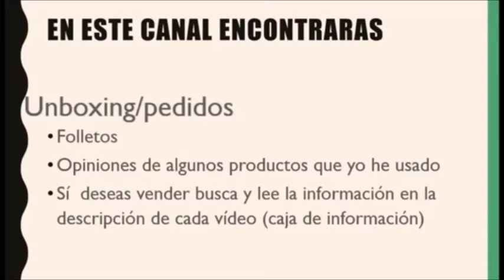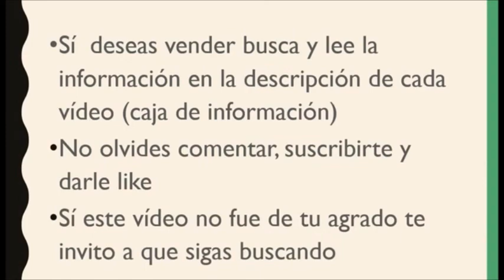Avon C3 Fashion And Home México 2017